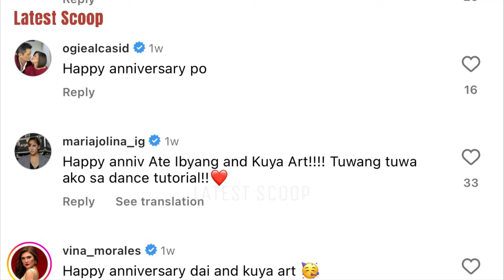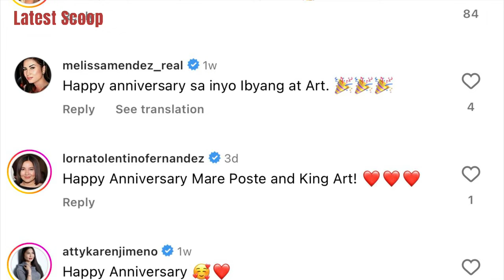WEDDING GIFT PARA KAY ZANJOE GALING KAY RIA ATAYDE 😍 SAYA NG HONEYMOON WITH THE ATAYDE FAMILY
~ from Instagram account of: @zanjoe @ria